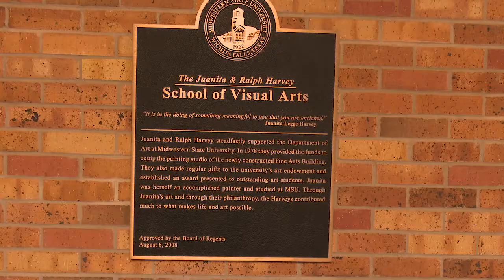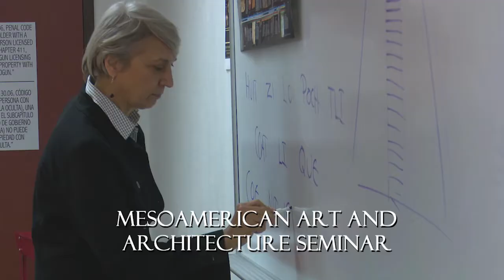Fain Fine Arts Center: The Juanita & Ralph Harvey School of Visual Arts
Take a look at Fain Fine Arts Center and some of the classes available to students at Midwestern State University.